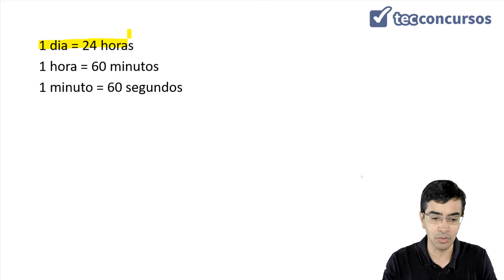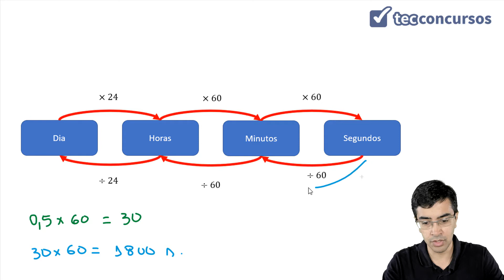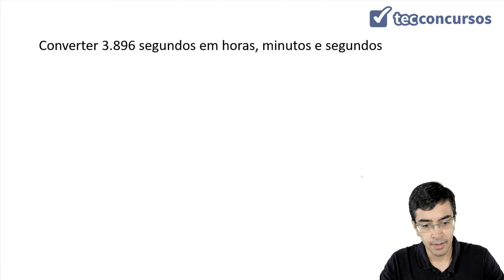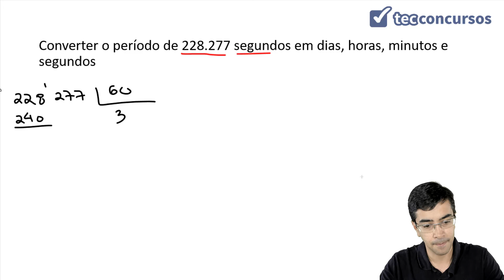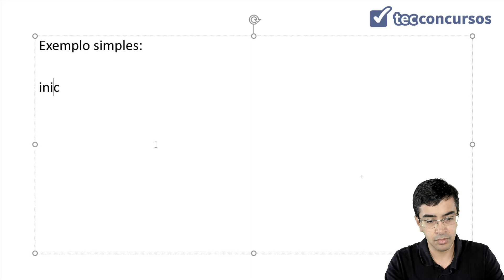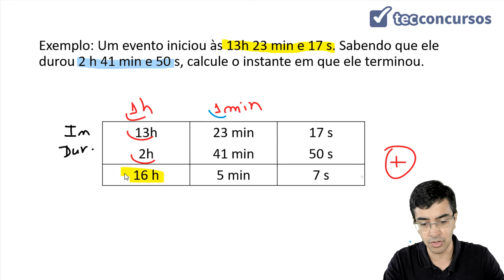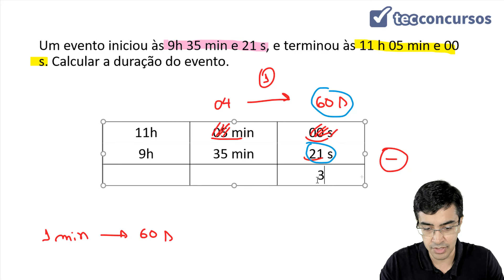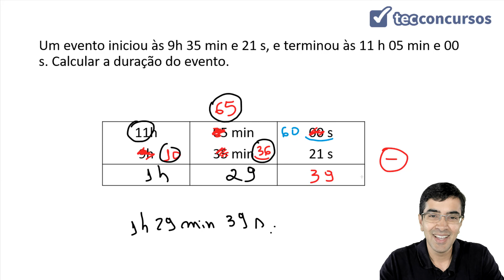Unidades de medida - parte 5 (horas, minutos e segundos)